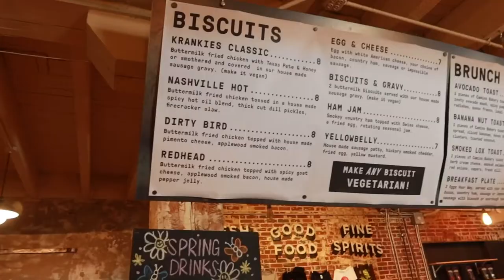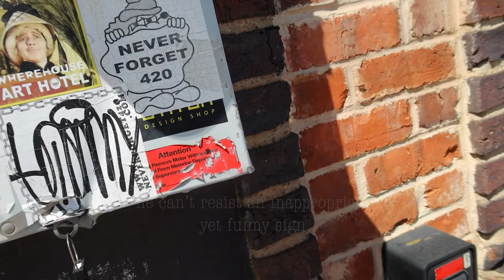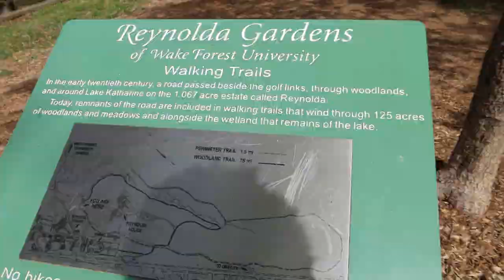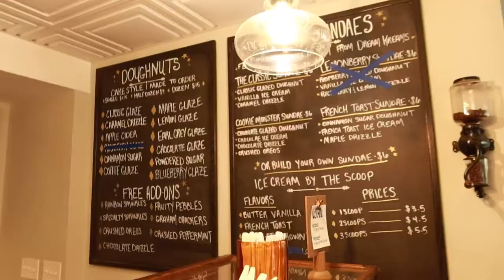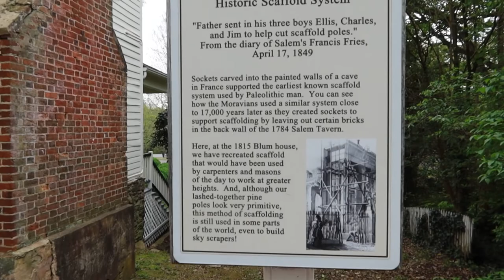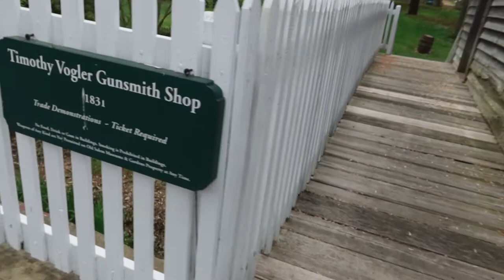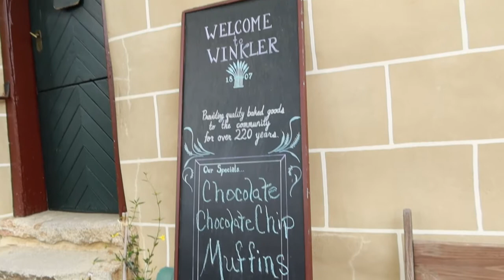Day Trip to Winston Salem North Carolina : Things to Do: Downtown Winston Salem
For Easter weekend I decided to take a day trip to Winston Salem NC from Durham NC.  It was about an hour and a half drive that was perfect for a day trip.  The weather was perfect and in the mid to high 70s so we hit up some delicious food spots and even had a picnic.

We first stopped by Krankies and had a delicious breakfast.  Then we went by Reynolda Village and looked around at all the shops, although it was Easter and a lot of the shops were closed it was still fun to browse around.  There is a lot of ground to cover there, trust me!  We popped over to a cute little spot called Dough Joe's for some awesome doughnuts, then we got dumplings from a little place call May Way dumplings and headed over to Old Salem,  an old historic town, to have a picnic.